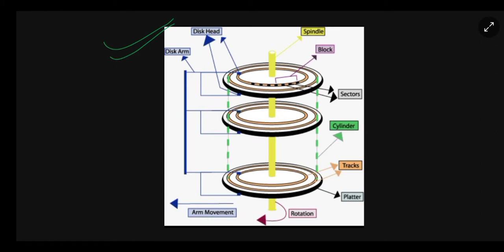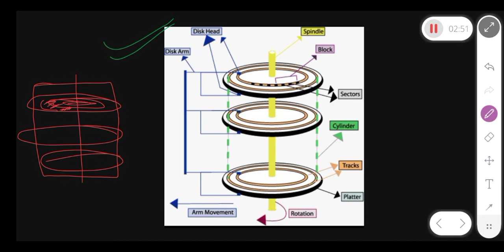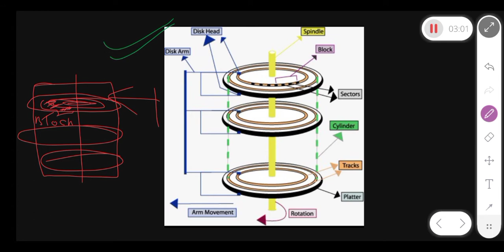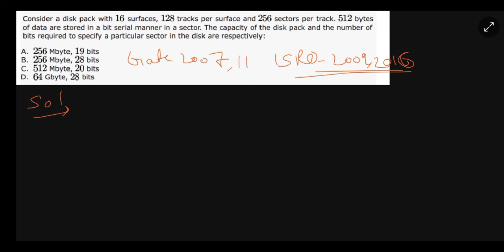Lec : 11 Secondary Storage device Magnetic disc GATE 2022 Computer Organization Hindi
Hey guys , I am Unnyan Sharma. I got AIR 525 in GATE 2021 .

Hello Everyone we have created a space on largest question sharing platform QUORA to help out gate aspirants in giving guidance and motivation for this year long journey

FILL GOOGLE FORM FOR NOTIFICATION